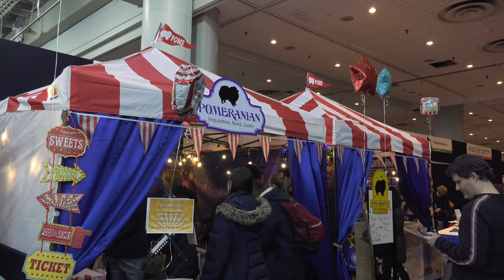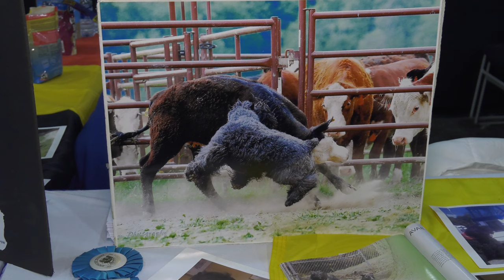Lauren's Crazy Pet Show - Episode 19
Westminster 2020! Lauren's Crazy Pet Show visited with as many of the 2600 dogs (and 204 breeds) as it was humanly possible to do so at the 144th Annual Westminster Kennel Club Dog Show and we loved every minute of it! We met so many amazing, beautiful dogs all of them champions, of course, but also loving pets as well as---in many cases---therapy dogs, athletes, tricksters and all around characters!

And we paid an unforgettable visit to this year's AKC Meet The Breeds Event at the Javits Center where we not only got to see so many more spectacular dogs (and cats!) but also got to learn about their history and culture, as well!

Lauren’s Crazy Pet Show is a fun, upbeat, educational show celebrating pets and animals and the humans who love them!

Lauren Collier, our Hostess with the mostest, is on the road bringing education and entertainment to animal lovers from around the world!  She digs up the news and showcases new and exciting pet products that are simply a must-have for all pet families.

And let us know what’s happening in your home town...we love connecting with people who love their animals as much as we do!